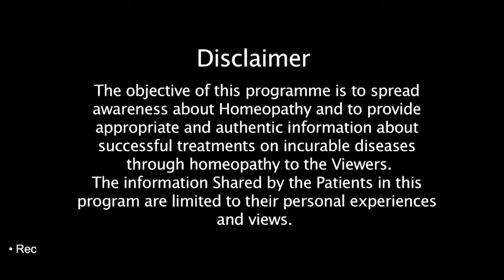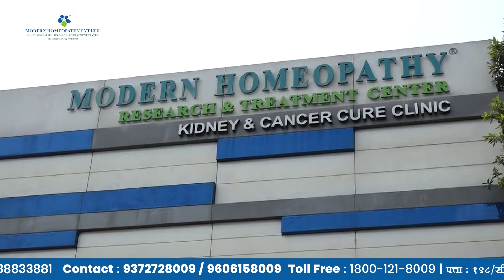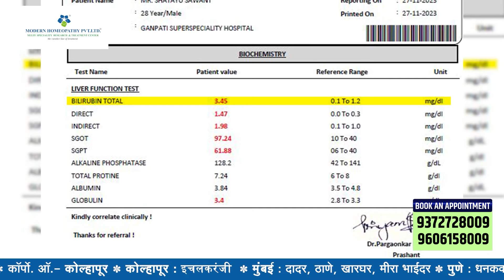लिवर सिरोसीस-लक्षण,कारण, बचाव और ठीक हुए मरीजोन्की की कहाणी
मॉडर्न होम्योपैथी प्रस्तुत कर रहा है “आरोग्य का मॉडर्न युग” - एक विशेष संवाद सत्र, जिसमें हमारे साथ होंगे डॉ. विजयकुमार माने सर (MD (H. Medicine), M (Arc), Founder and Chairman, Modern Homeopathy Pvt. Ltd.)। इस सत्र को देखने के लिए UCN न्यूज चैनल, नागपुर से जुड़ें रहें!
इस सत्र में हम लाएंगे श्री शतायू सावंत जी की प्रेरणादायक कहानी। वे लातूर के निवासी हैं| वे लिवर सिरोसिस से पीड़ित थे। उन्होंने पुणे के अस्पताल में 2 महीनों तक उपचार लिये| उनका लिवर खराब होने के कारण डॉक्टर्स ने उन्हे लिवर ट्रांसप्लांट की सलाह दी थी। उनके रिश्तेदारों ने उन्हें मॉडर्न होम्योपैथी के बारे में बताया और उन्होंने डॉ. विजयकुमार माने सर से उपचार शुरू किया। उनका बिलीरुबीन २४ था। मॉडर्न होम्योपैथी के उपचार लेने के बाद वह ३ तक कम हुआ| उनका हिमोग्लोबिन ३ था वो अब ११ तक बढ चुका है, साथ ही साथ प्लेटलेट्स भी बढे और पिलिया भी कम हुआ |

मॉडर्न होम्योपैथी के उपचार लेनेके बाद उन्हे लिव्हर ट्रांसप्लांट की जरुरत नहीं पड़ी और वे पूरी तरह से ठीक हो गए।

उनका अनुभव सुनें सीधे उनसे, और साथ ही डॉ. विजयकुमार माने जी से लिवर सिरोसिस के संबंध में सलाह और मार्गदर्शन प्राप्त करें। मॉडर्न होम्योपैथी प्रस्तुत “आरोग्य का मॉडर्न युग” यह लाइव संवाद सत्र हर रविवार सुबह 11:30 बजे और गुरुवार शाम 7:30 बजे UCN चैनल नागपुर पर देखना ना भुलें!
Key Features of Modern Homeopathy:
• Curative Line of Treatment
• No side-effects
• No Need for Surgery
• Revolutionary Homeopathic Treatment for Chronic Diseases
• Over 1, 80,000+ patients have been treated successfully